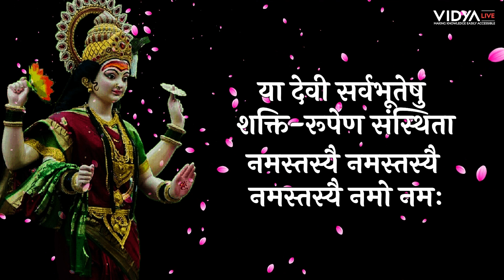Dushera Badhai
या देवी सर्वभूतेषु शांति-रूपेण संस्थिता नमस्तस्यै नमस्तस्यै नमस्तस्यै नमो नमः

प्रिय साथियों, आप सभी को विद्या लाइव परिवार की ओर से पावन - पर्व दशहरा की ढेर सारी शुभकामनाएँ। माँ दुर्गा आप सब को सदा खुश, सेहतमंद और धन धान्य से परिपूर्ण  रखें। हम माँ दुर्गा से प्रार्थना करते हैं, आप अपनें भविष्य की महानतम ऊँचाइयों तक पहुँचे।
दोस्तों, शिक्षा का प्रचार - प्रसार करना और शिक्षा में सही मार्गदर्शन करना ही विद्या लाइव का एकमात्र मुख्य लक्ष्य है। इस महान पावन पर्व पर हम अपने सभी दर्शकों का दिल से अभिनंदन करते हैं, क्योंकि आप ही विद्या लाइव को अपने लक्ष्य की ओर बढ़ने की प्रेरणा देते हैं। आप हमारे साथ अपना साथ बनाएं रखें। आप सभी को एक बार फिर से दशहरा की ढेर सारी शुभकामनाएँ।

Eligibility Criteria:
The competition is open to all subscribers of Vidya Live who are 18 years of age or older at the time of entry.
Participants must ensure they meet the eligibility criteria before participating.

Competition Period:
The competition will run during the Navratra festival period of 2023, from November 15, 2023 to November 24, 2023.

Entry:
Entry to the competition is limited to registered subscribers of the Vidya Live channel who will be required to fill up the provided Form.
No purchase or payment is required to enter or win.

Winner Selection:
The winner(s) will be selected through an online software tool.
The decision of Vidya Live in selecting the winner(s) is final and cannot be challenged in any court.

Prizes:
10 Daily Prizes: ₹1000 Each (Cash)
01 Bumper Prize: ₹10,000   (Cash)
Prizes are non-transferable, non-exchangeable.
Prizes will be transferred to the bank accounts of the winners through Unified Payments Interface (UPI)

Participant Conduct:
Participants are expected to adhere to the rules and guidelines set by Vidya Live during the competition.
Inappropriate or offensive behavior may result in disqualification.

Privacy and Data:
By participating, participants consent to the use of their data for the purpose of the competition.
Vidya Live will handle personal data in accordance with applicable data protection laws.

Publicity:
By participating, participants grant Vidya Live the right to use their names and images for promotional and publicity purposes.

Liability:
Vidya Live is not responsible for any technical issues, network problems, or other circumstances that may affect the competition's execution.
Vidya Live is not liable for any injuries, losses, or damages incurred by participants.

Changes and Cancellation:
Vidya Live reserves the right to modify, suspend, or cancel the competition in case of unforeseen circumstances.